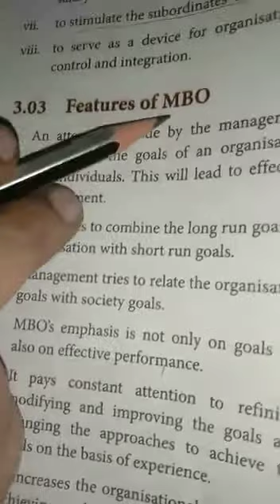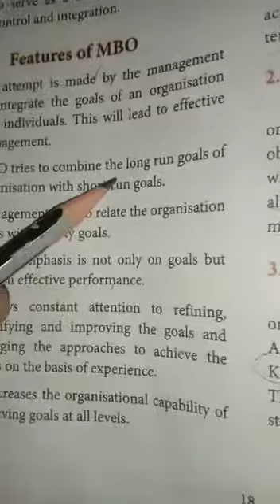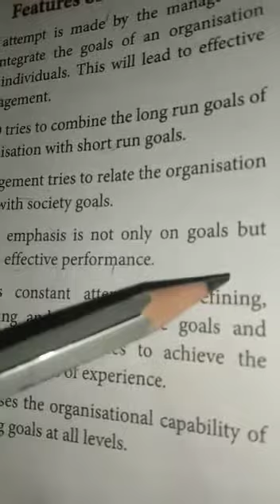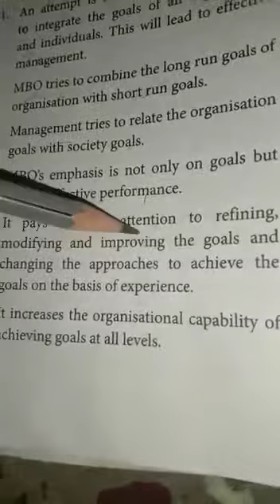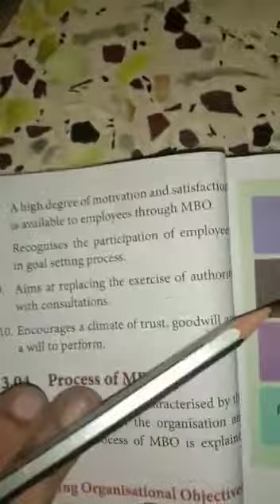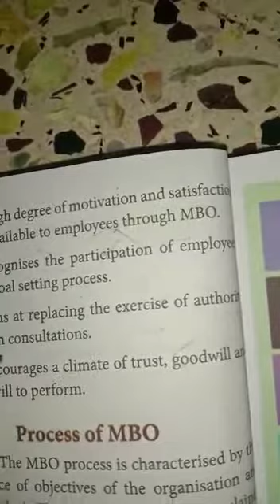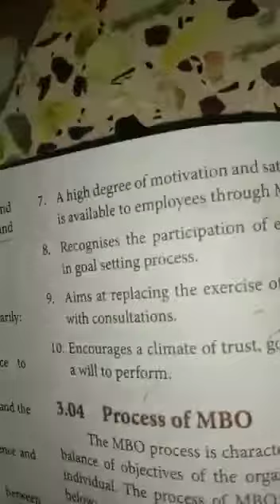Commerce Lesson 3 Management by Objectives Features of MBO Part 1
Gandhi matric hr sec school. N.kandampalayam